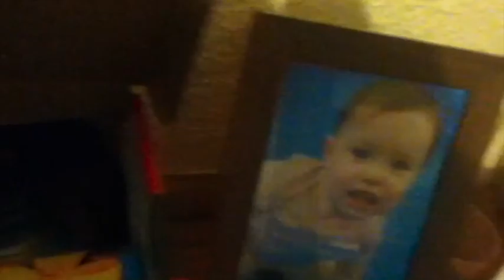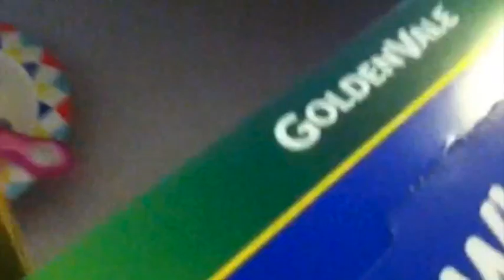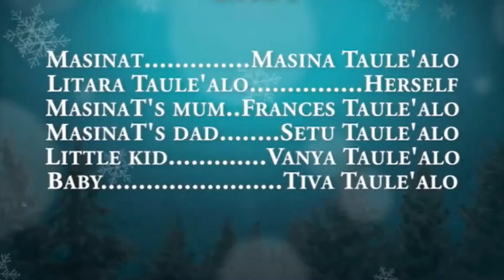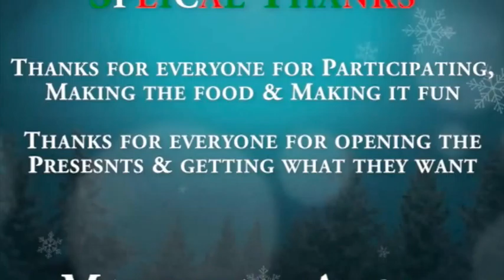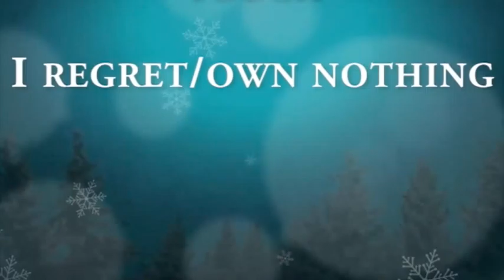Christmas With MasinaT 2015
Hi everyone! Today is a special day, There’s Presents, Music & Food & we have special guests coming to our house to celebrate this wonderful Christmas holiday

This video is so great, it makes me want to add everyone on the naughty list.